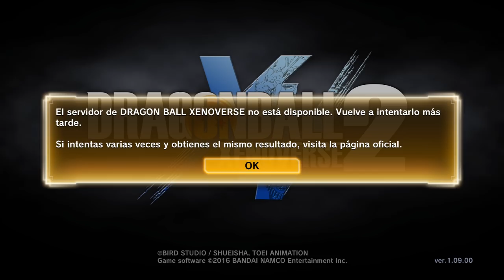DLC 6 GRATIS TODO EL CONTENIDO Y TODOS LOS SECRETOS Dragon Ball Xenoverse 2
Dragon ball xenoverse 2 DLC 6 Gratis todo el contenido y todos los secretos de esta nueva actualización la verdad este DLC me ha gustado en este vídeo también se habla de la forma mas rápida de subir de nivel y todos los demás contenidos, como personalizar a los compañeros